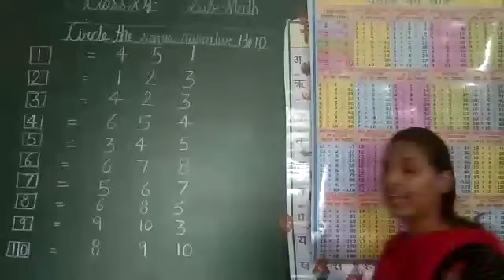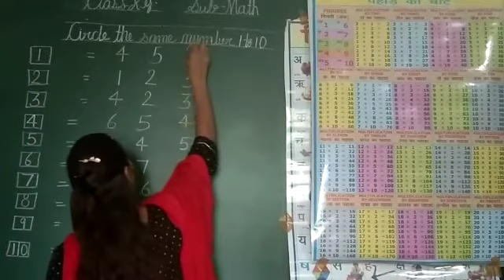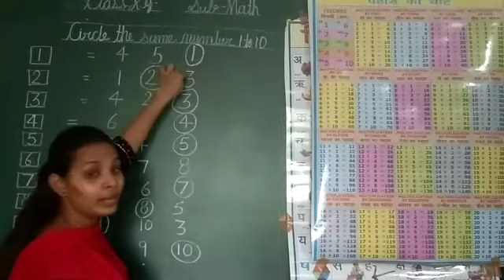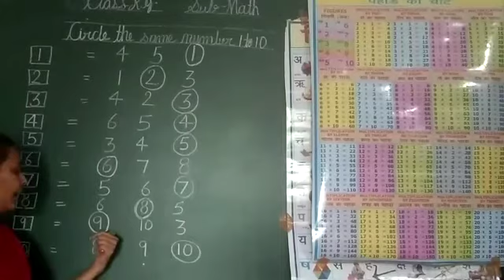Math for kg class